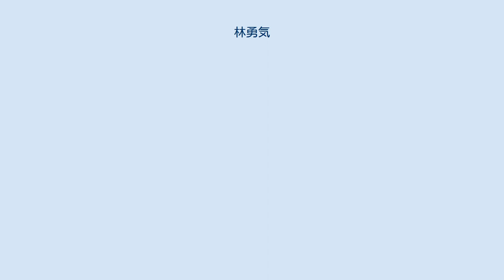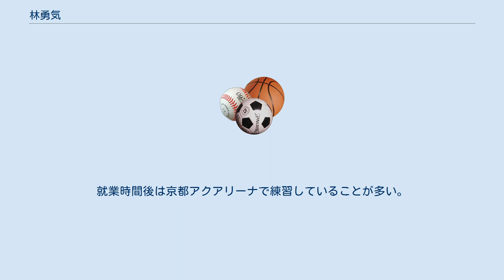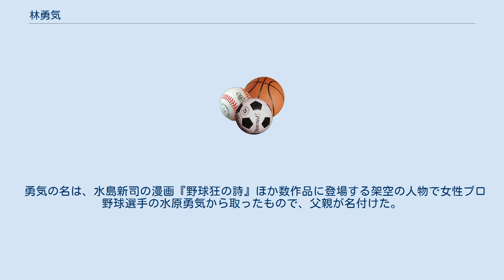林勇気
林 勇気（はやし ゆうき、1984年10月2日 - ）は、日本の女性アーチェリー選手。
同志社大学卒業。
堀場製作所所属。
 1984年10月2日に兵庫県川西市で産まれる。
 幼少時に父が買ってくれたディズニー映画のビデオ『ロビン・フッド』に夢中になり、矢のおもちゃをねだったり、小学校の木工クラブで弓を自作するようになる。
松蔭中学校へ進学するとアーチェリー部へ入部する。
2000年、松蔭高校1年の時に開催された2000年シドニーオリンピックではシドニーオリンピック日本選手団のアーチェリーのコーチは当時、兵庫県アーチェリー連盟理事長であった五百蔵正雄だった。
顔見知りの五百蔵をテレビで見た林は、はじめて世界を意識することになる。
 松蔭高校卒業後は、同志社大学へ進学する。
中学、高校、大学と川西市の実家から通学していた。
 2008年、北京オリンピックの日本選手団に選ばれ、その後の周囲の期待も高まったが、2011年秋に行われたロンドンオリンピックの選考会で不注意から右手首を負傷。
代表入りを逃すと共に、一時は引退も考えるようになった。
しかし、周囲に勧められてフィールドアーチェリーを行うようになり、好きだからやっていたと自分の原点を思い出して復活を遂げる。
2016年リオデジャネイロオリンピックでは再び日本代表の座を獲得した。
 堀場製作所では法務部に所属（2016年時点）。
就業時間後は京都アクアリーナで練習していることが多い。
 勇気の名は、水島新司の漫画『野球狂の詩』ほか数作品に登場する架空の人物で女性プロ野球選手の水原勇気から取ったもので、父親が名付けた。